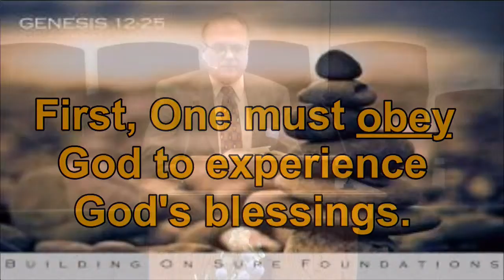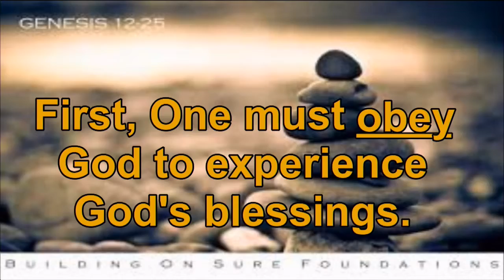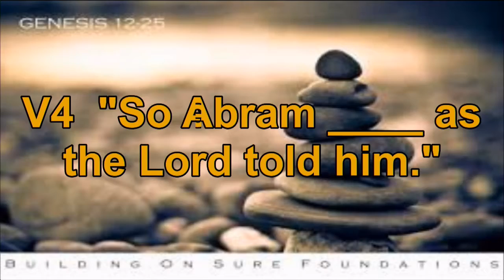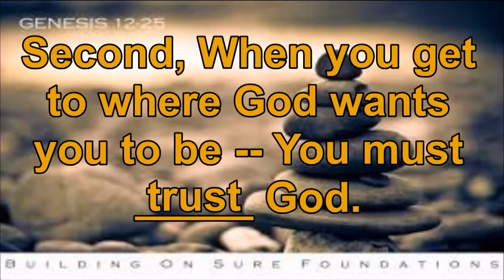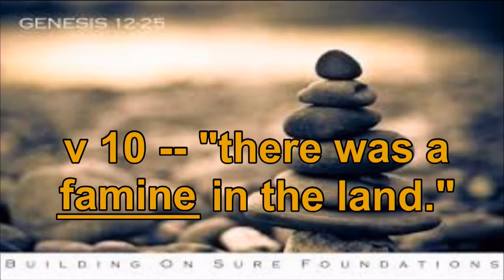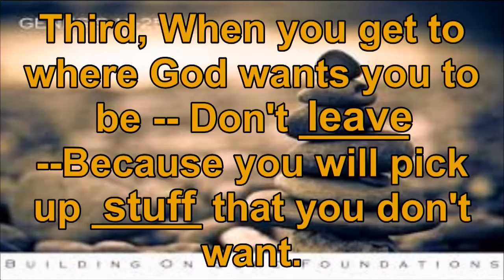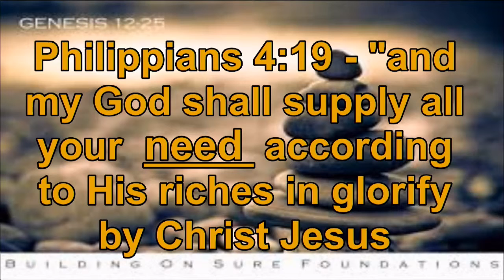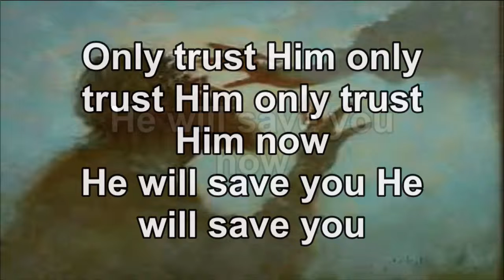03 31 19 AM Sermon